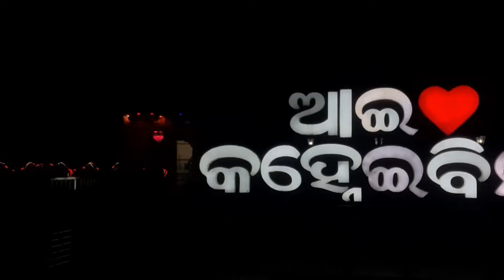ମାଁ ଦଶଭ୍ବଜା ପାଣି ଭିତରେ ମନ୍ଦିର || Satya Krishna Vlogs